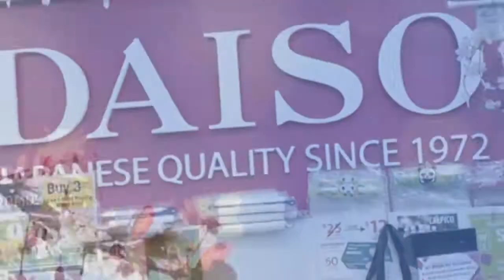Let’s go to Daiso | Pinoy Life in LA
Let’s go and check out Daiso for those of who who hasn’t been out because of the Pandemic. The Daiso in Tukwila is one of the biggest and cleanest. They have Sanrio supplies now. The prices are reasonable and the items are Kawaii (cute)😊.

I love the items here and will keep on going back.